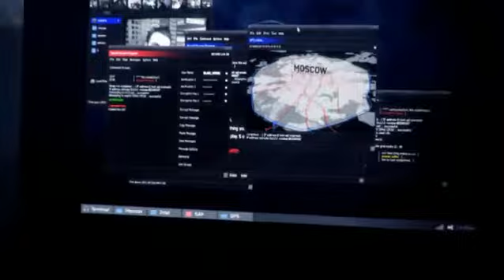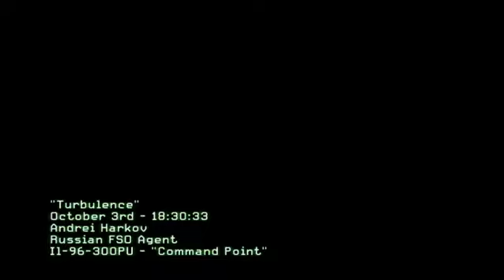COD Modern Warfare 3 - ACT 1 - 4 Gameplay - Turbulence Walkthrough [Dewa][MW3]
Call Of Duty Modern Warfare 3 - Act 1 - Mission 4 gameplay. hope you enjoy and don't forget to leave a comment, thanks and happy sharing. just for fun. not a professional one. LOL.

Tags (IGNORE):
Bootleg Carbon Dome Downturn Fallen Hardhat Interchange Lockdown Mission Outpost Resistance Seatown Underground Village